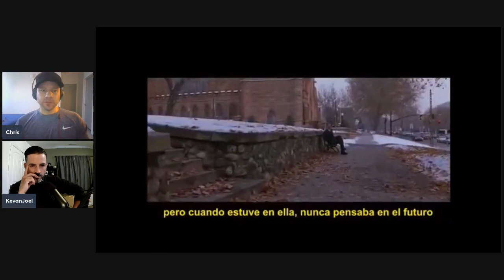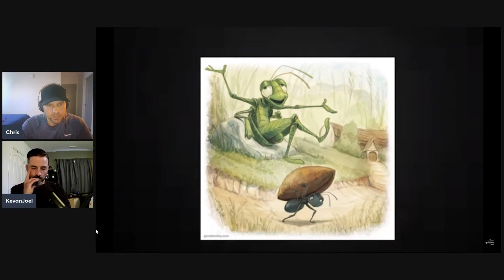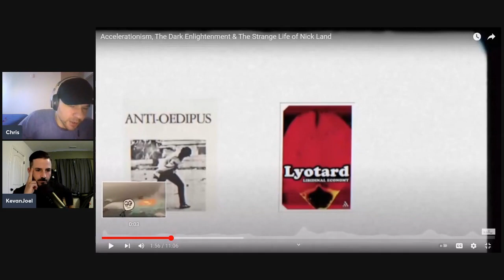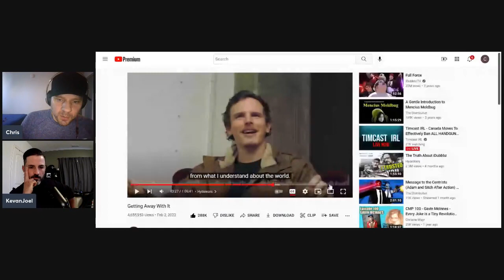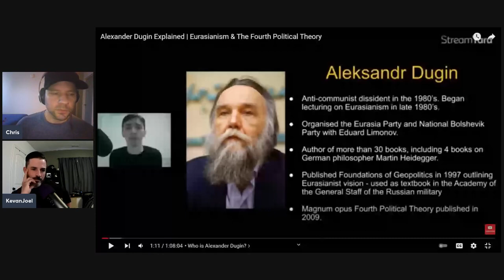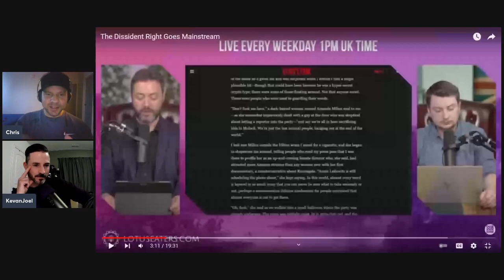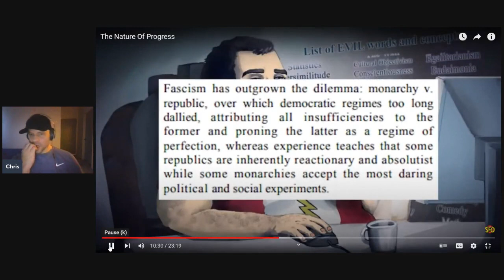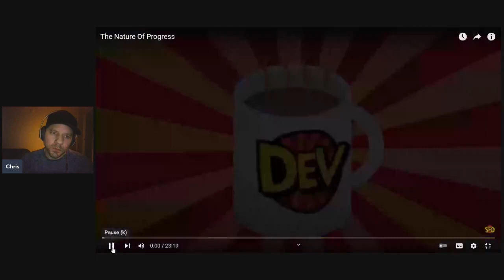Utopians and Tricksters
Kevan and Chris start a deep dive into the dissident or postmodern right.  We plan on getting deeper into the ideas in order to pull back out after and look at how similar concepts are being used in the mo, exmo, apologists bolgo/vlogosphere and other technocratic, world-resolving, philsophical  and theological sooper thinkers that see into the future and plan to save us all….or those who would be saved.